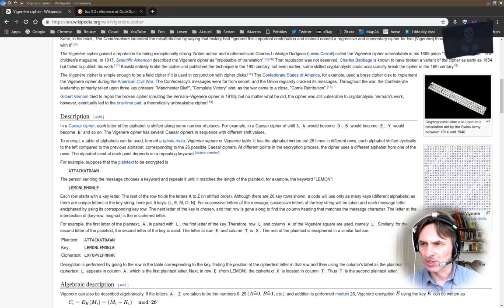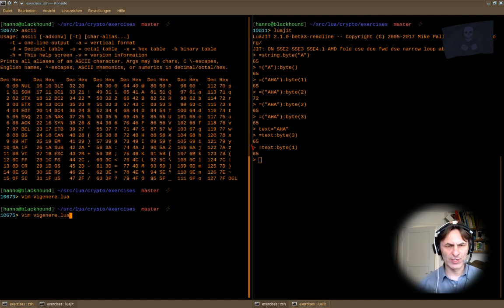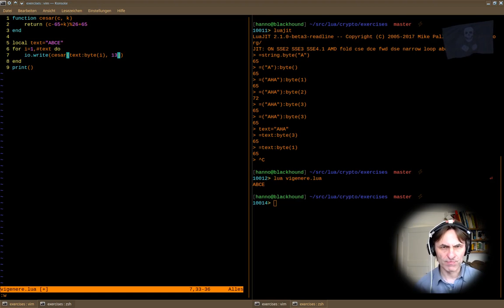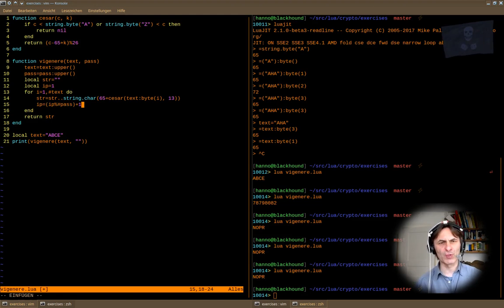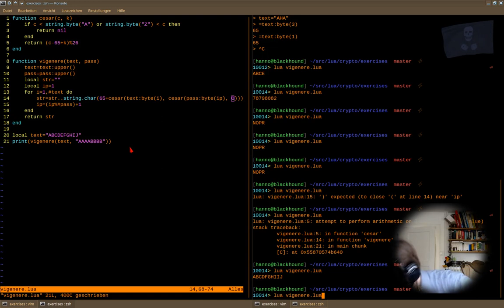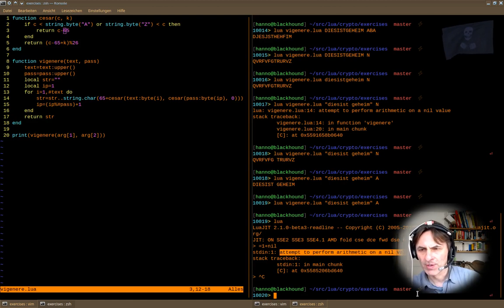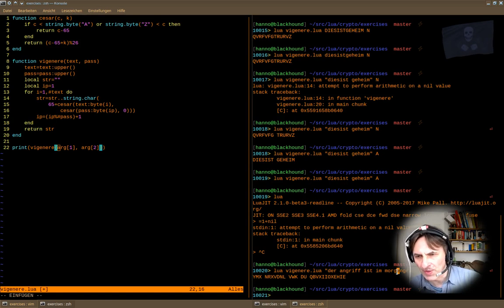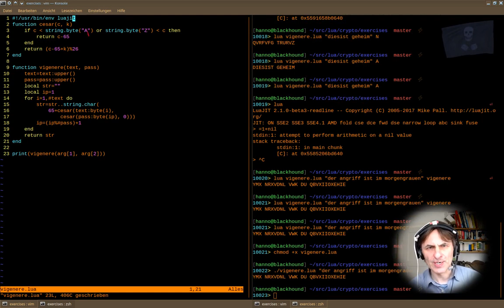Informatik 131: Vigenère Cipher in Lua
Kurz gezeigt wie wir das Problem in einzelne Teilprobleme zerhacken und einen lauffähigen Algorithmus schaffen, der Vigenère in Lua umsetzt.

Natürlich ist das gezeigte Beispiel nicht perfekt, die Operation ".." in Lua ist verhältnismäßig langsam. Schneller geht es, wenn man eine Tabelle mit Zeichen aufbaut und am Ende mit table.concat() zu einem String zusammen fügt.

Probiert das gern selbst aus. Hier aber so einfach wie möglich gezeigt: wir analysieren das Problem, zerteilen es, wir versuchen Code-Teile wieder zu verwenden (cesar für die eigentliche Verschlüsselung und für die Passwort-Key Generierung) und so schaffen wir es mit wenigen Zeilen einen komplexen Algorithmus umzusetzen.

Viel Spaß! Fragen dazu im Kommentarteil.

Wie machen wir eine Entschlüsselung? Ich hatte im Unterricht einen Tipp dazu gegeben, versucht das einmal. Außerdem noch was. Wenn die Zeichen illegal sind, schaltet das Passwort bislang weiter. Wie schaffen wir, dass das Passwort nur weiter schaltet, wenn ein gültiges Zeichen gekommen ist? Hm. Versucht das mal.